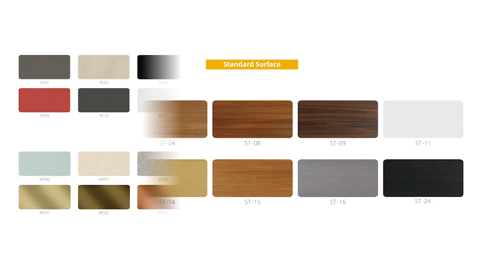COOWIN® Wall Panel CWB-188 Features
COOWIN Interior WPC wall panels have a variety of characteristics including rich patterns, multiple artistic style modeling, and strong layering. It's designed to improve the general effect of interior decoration and create an environmental ambiance full of the charm of real wood.